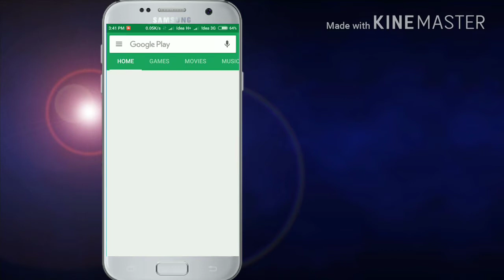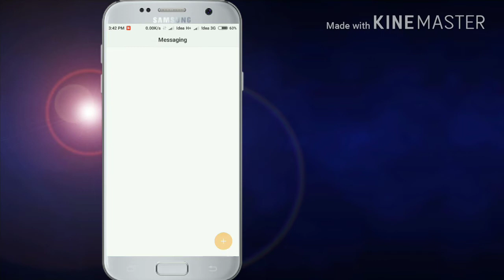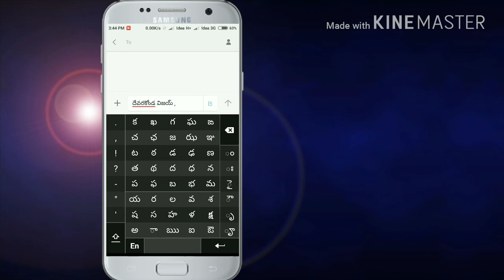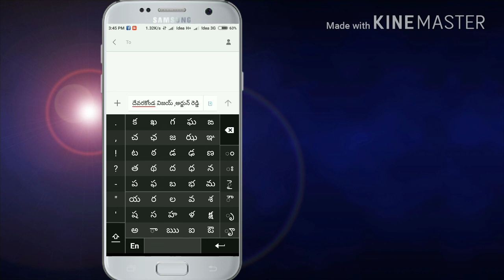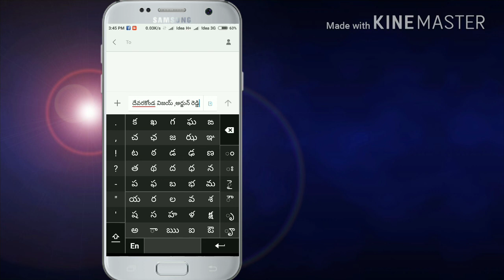Best Telugu Andriod keyboard || Telugu Keyboard For Andriod Mobiles | తెలుగు కీబోర్డ్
మన మొబైల్ తెలుగు లో టైప్ చేయడం కోసం ఒక్క మంచి కీబోర్డ్ గూగుల్ ప్లే స్టోర్ నుండి డౌన్లోడ్ చేసుకోవచ్చు.

Typing with Swarachakra
In Telugu lipi, we frequently need to type a combination of a consonant (క) and a matra (ఒత్తులు) (ొ) like క + ొ = కొ. When you touch a consonant, a chakra with combination of consonants and 10 frequent matras pops up (క్, కా, కి, కీ, కు, కూ, కె, కే, కొ, కో). The chakra gives a preview of the possible character combinations. To select a combination, you slide the stylus or finger towards it.

Typing conjunct like క్క, క్ష, క్త are particularly hard for most people. Swarachakra makes it easy.
First tap on the first part of the combination and select the vowel (అచ్చు) from the chakra (క + ్ ).
Swarachakra then shows a preview of all possible conjuncts that begin with that consonant (హల్లులు) (క + ్ + త) = క్త; ఙ + ్ + ఞ = ఙ్ఞ etc. If you need to add a matra, select it from the new chakra like earlier (క్క, క్ఖ, క్గ, క్ఘ, క్ఙ...).
The other example could be for building difficult combination of consonants like జ్యోత్స్న has to be typed as (జ్య + ో = జ్యో) + (త్స + ్ + న = త్స్న) = జ్యోత్స్న
Complete vowels (అ, ఆ, ఇ, ఈ, ఉ, ఊ, ఎ, ఏ, ఒ, ఓ) appear in a separate chakra on the bottom left on pressing letter అ. The extra vowels (ఐ, ఔ) will appear upfront in the right bottom of the keypad. Rarely used vowels and matras (ఋ, ౠ, ఌ, ౡ, ౕ, ౖ, ౘ, ౙ, ఽ) will appear pressing the letter ఋ. Numerals and symbols appear on a shift. You could also switch to the QWERTY keypad temporarily to input English characters.
Installing Swarachakra
Install Swarachakra Telugu by clicking the “Install” button above and follow the steps below:
1. Open “Settings” in your device
2. Select the “Language and Input” and choose the option “తెలుగు స్వరచక్రం” (Swarachakra Telugu)
3. Finally, click on the “Default” option in the “Keyboard and Input methods” section, and select తెలుగు స్వరచక్రం (Swarachakra Telugu) as the default keyboard.
                                  Best Budget Mobiles Best Offers